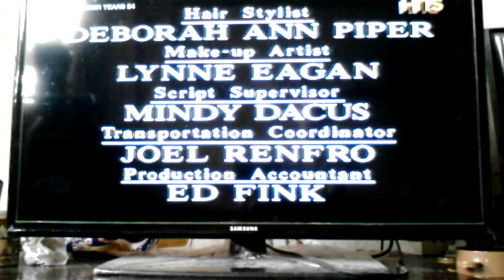The Wonder Years S4 E11 - Part III - (Malay Sub)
Technical Difficulties
-Sub faster than people speak